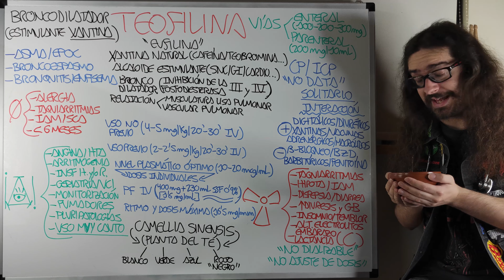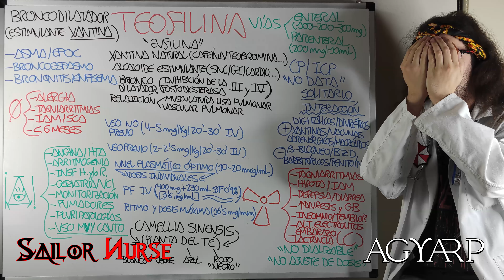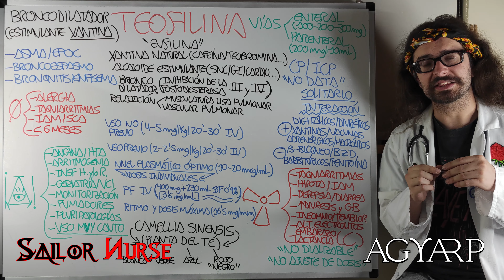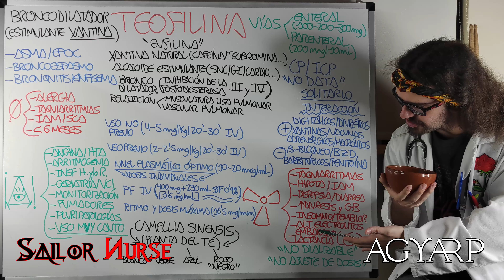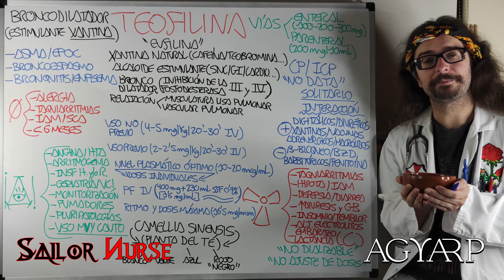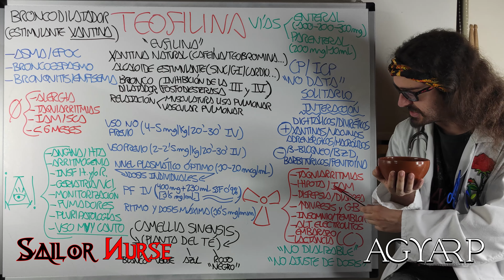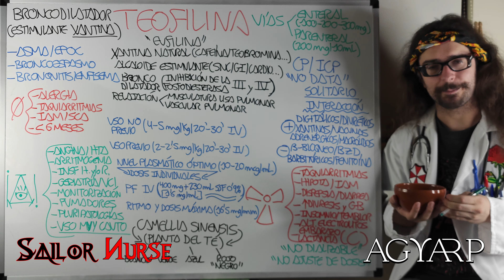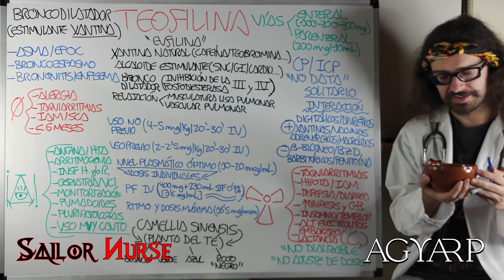💊 Teofilina "Eufilina" (Broncodilatador)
Vídeo explicativo de la Teofilina (Eufilina) para Ciencias de la Salud
2:39 Presentación
4:52 Indicación
6:10 Precaución
9:20 Mecanismo de Acción
10:58 Administración
12:12 Posología
15:02 Terapia en Y
17:40 Adversidad
20:45 Observaciones